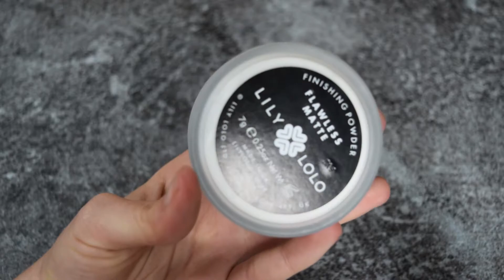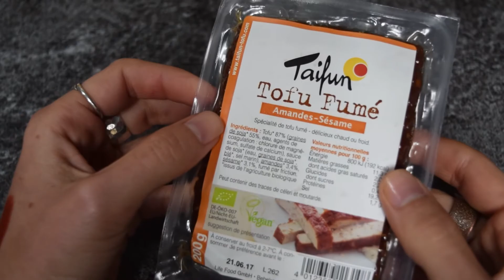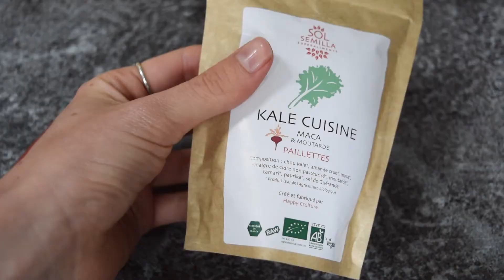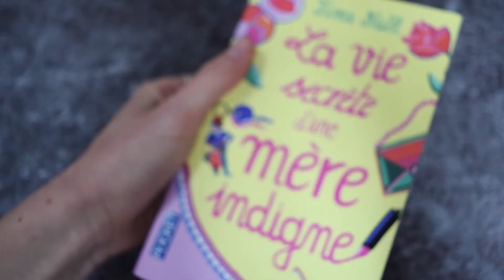FAVORIS AVRIL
Ouais je sais, je suis en retard. Mais je suis là pour mes favoris du mois d'Avril :D

SUIVEZ-MOI !

fwamberginger

JE PORTE :

• Jupe H&M